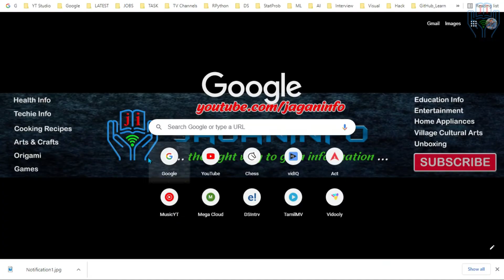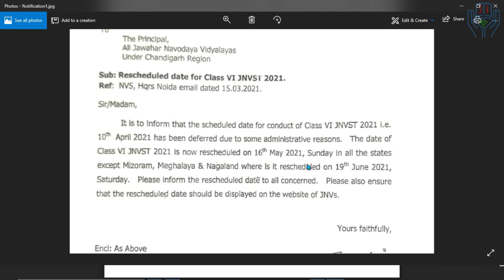Navodaya 2021 latest updates Exam Rescheduled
Notification : Jawahar NAvodaya Vidyalaya Selection Test (JNVST) 2021 for admission of students to Class VI for the session 2021-22, which is scheduled on 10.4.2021, is rescheduled as given below due to administrative reasons.

Navodaya Vidyalaya Samiti Will Conduct the Exam on the Date Saturday, the 16th May, 2021 at 11.30 A.M.
The Exam Will be Conducted for the academic session 2021-22 in one phase for all Jawahar Navodaya Vidyalayas.

Candidates who applied for the Admission are Now Searching for the Previous Year Question Papers for their Written Examination.
In this description , you will get the information about Navodaya Entrance Exam 2020 Question Paper with answers.

By Solving this previous paper, You can enhance your speed & get a full idea about the pattern & It will help to know what type of questions will be asked in the written examination. ALL THE BEST

The Exam Pattern is as Follows:
The Exam will be Objective Type.
There Will be 80 questions in all for 100 marks.
The Selection Test Will be of Two-Hour Duration From 11:30 am to 01:30 pm. (15 minutes additional time is allowed for reading the instructions.)
The Exam will have 3 sections with only objective type questions.